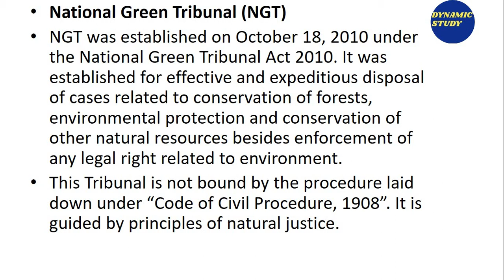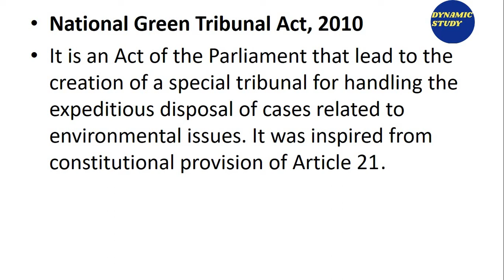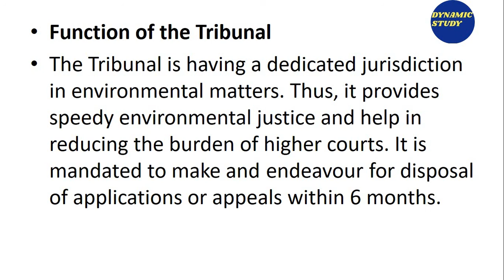National Green Tribunal (NGT)